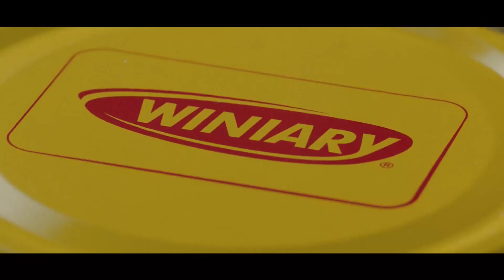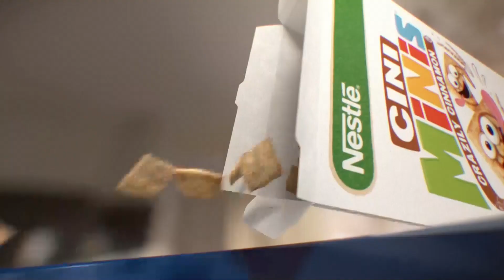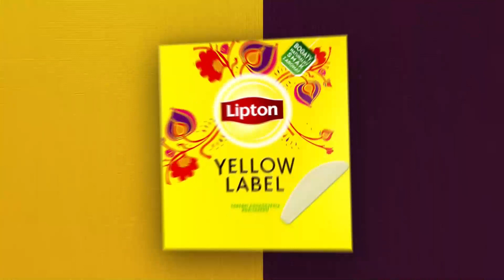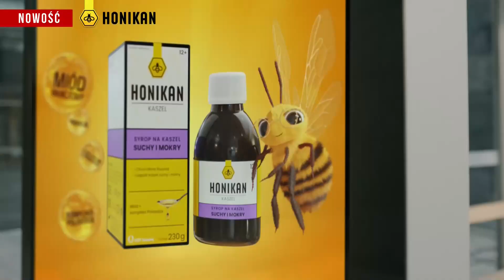TTV - Zapowiedzi i dwa bloki reklamowe w bożonarodzeniowej oprawie graficznej (03.12.2022)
Ponieważ ja wyczułem, że TTV też może już mieć bożonarodzeniową oprawę...